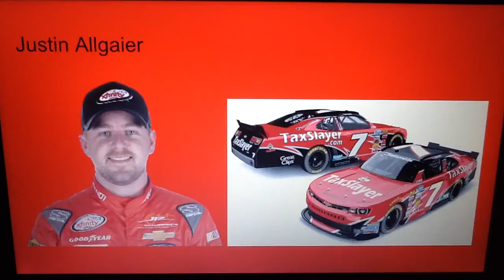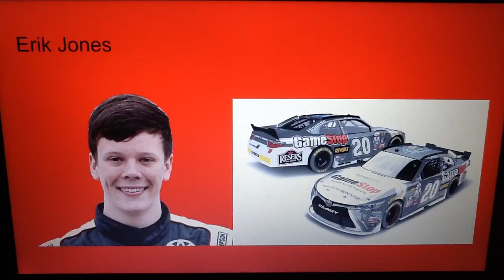NASCAR Xfinity Series Chase Grid (Season 4)